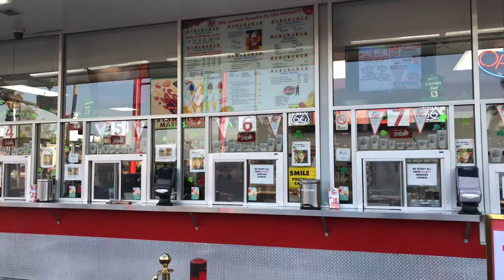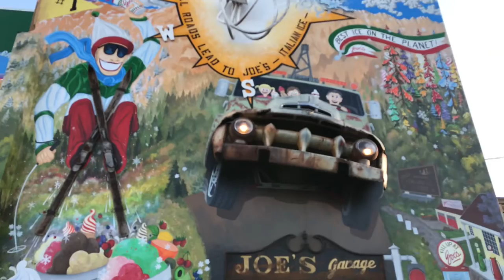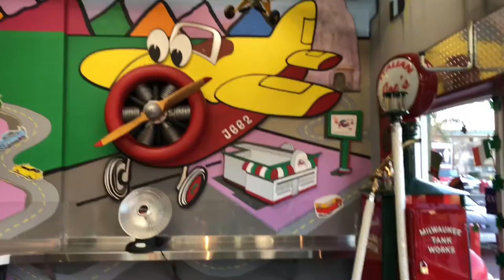Joe’s Italian ice Cream. California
Classic Italian Ice-cream made to deep tasty flavour of creamy and mouth watering.